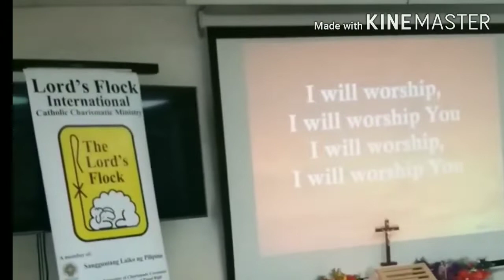OFW Frontliners Sunday Activity during pandemic, TLF hongkong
OFW in Hongkong TLF sunday activity during pandemic Saint Peter and Paul
Notre dame chapter, LibraGirl vlog OFW Pinoy music channel life as an ofw and travels. Please support our ofw and all the small youtuber across the globe.